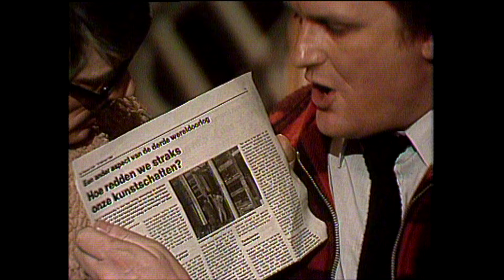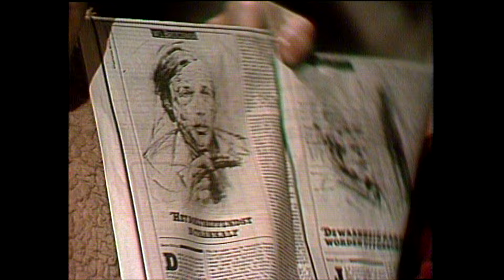Doemdenken - Van Kooten en De Bie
Koot en Bie over doemdenkersmentaliteit met betrekking tot de Derde Wereldoorlog in diverse tijdschriften. Videofragment van ds. Ype Schaaf.